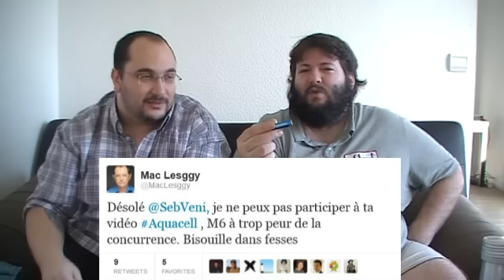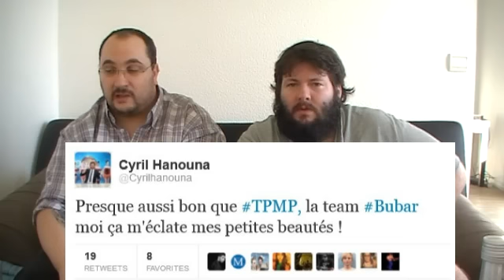Test Aquacell + point sur les futur projets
aujourd'hui on test les Aquacell, les piles qui s'activent à l'eau et on fait le point sur de futur projets